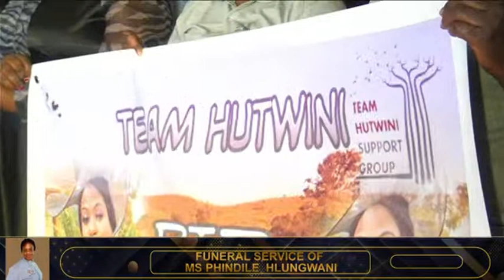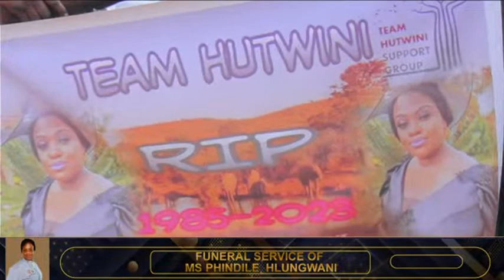Funeral service of ms Phindile Hlungwani